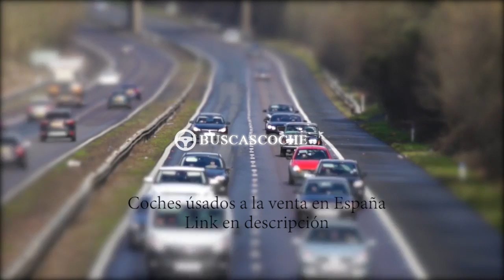Renault Kangoo desde 1200€, mejores ofertas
Ultimos coches Renault Kangoo usados en venta, visita para verlos.